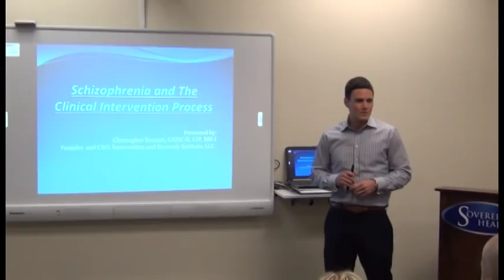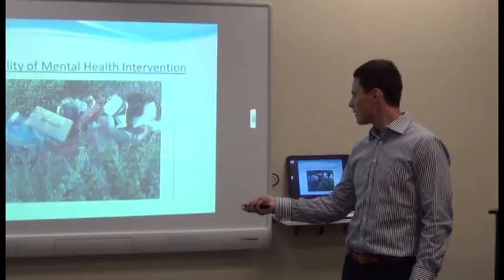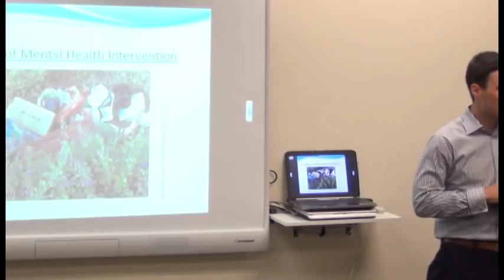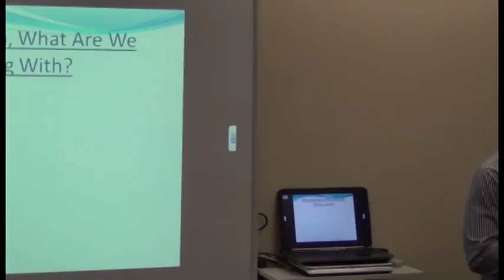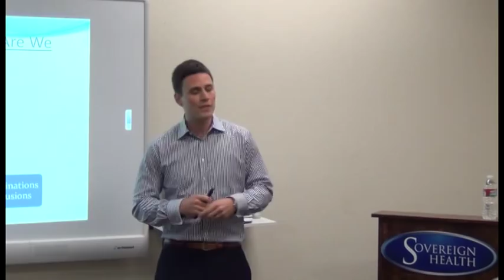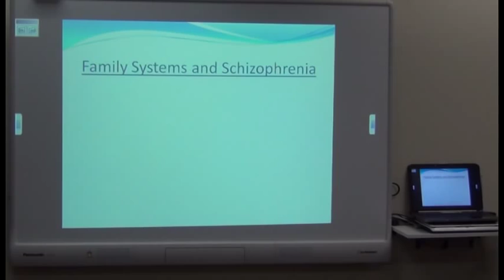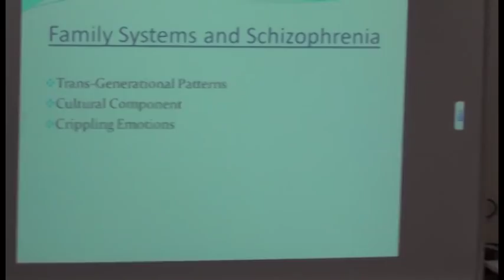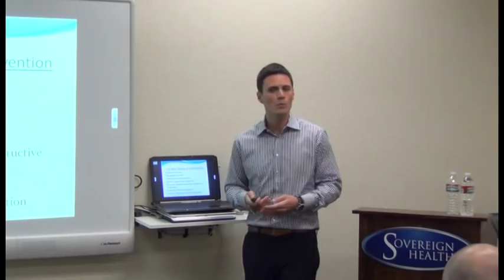Schizophrenia and The Clinical Intervention Process by Christopher Bennett at Sovereign Health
This video is from a lecture during the monthly networking and continuing education meeting at Sovereign Health Group, presented by Christopher Bennett. His lecture examines the clinical component of intervention services when targeting primary mental illness, specifically schizophrenia. He discusses how our model of intervention was developed, practiced, and innovated by clinical professionals. He also teaches how to utilize behavioral interventions in the milieu treatment setting through systemic preparation prior to the intervention.

He goes over the background of what he is dealing with, especially how to get people healthy and into treatment programs. He details the thought disorder that occurs with schizophrenia, including the delusions that come with it. He also discusses the familial, cultural, and emotional components of the disease and intervention process. These lead to families feeling helpless, which also causes burden on the family. Christopher wants to provide help for these families through showing how to appropriately intervene and treat the patients, as well as support the families. He wants his talk to raise awareness that there is help and treatment for these people and their families. Proper education to patients and families, not just about the disease but also the treatment options, is so important. Denial, fear, and communication problems impede families finding help, as well as needing to be addressed when the patient undergoes treatment to heal relationships. He promotes action orientated things, not thought or emotion based.

Sovereign Health Group offers high quality and comprehensive Addiction, Dual Diagnosis, & Mental Health Treatment Programs for Adults & Adolescents including support services for the family system.  We have multiple treatment locations in the United States.  Sovereign Health’s treatment programs specialize in addressing the underlying mental health conditions by utilizing innovative and cutting edge cognitive testing, rehabilitation, and evidence based treatment modalities.  We accept Most Private Insurances.

Connect with Sovereign Health Group:
Websites: